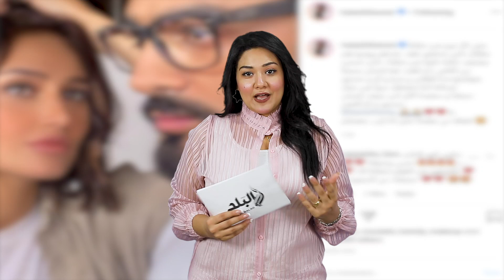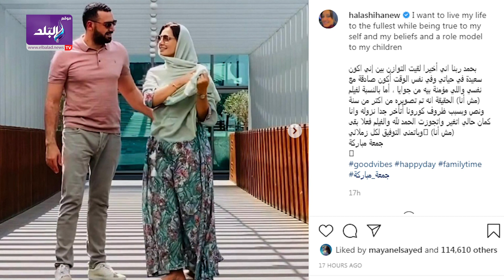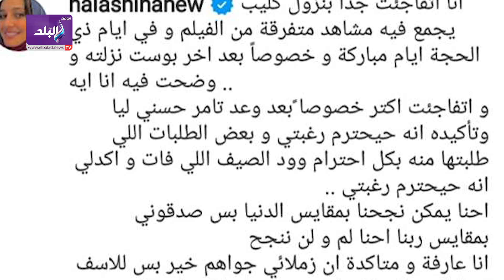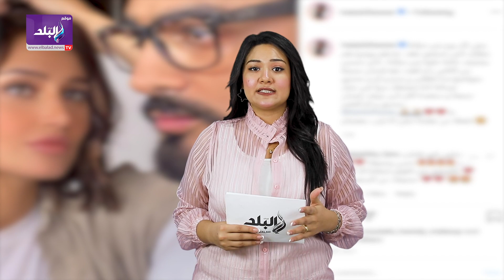الكليب ميرضيش ربنا .. حلا شيحة تهاجم تامر حسني وتعلن توبتها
صدى البلد - الكليب ميرضيش ربنا .. حلا شيحة تهاجم تامر حسني وتعلن توبتها

ـــــــــــــــــــــــــــــــــــــــــــــــ